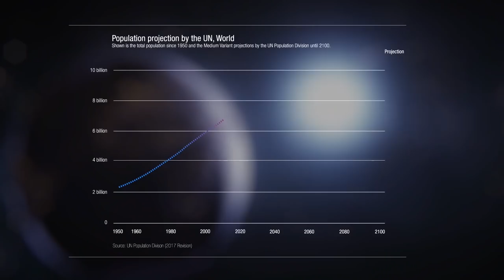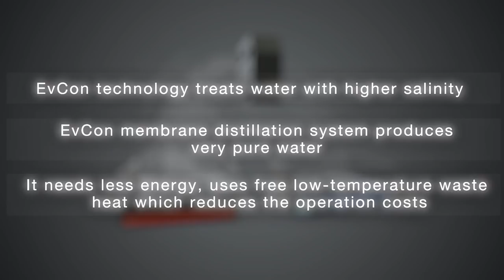La technologie EvCon (Cevital)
Une révolution technologique made in Algeria : Cevital bouleverse le secteur de l’eau au niveau mondial avec la technologie EvCon !